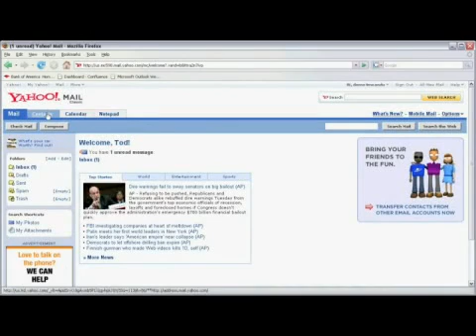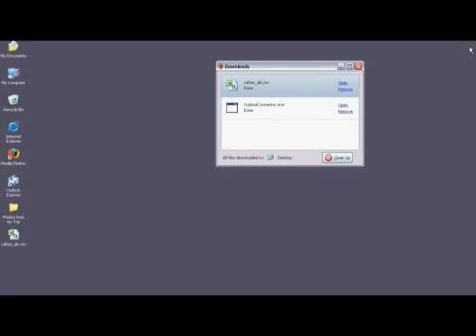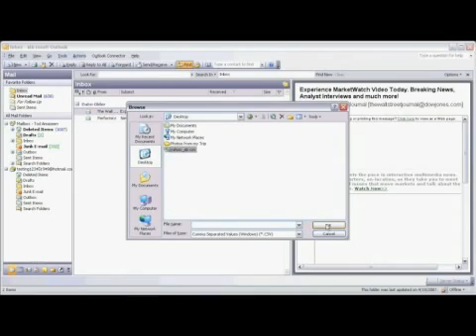How to Export Your Yahoo! Address Book to Microsoft Outlook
How to Export Your Yahoo! Address Book to Microsoft Outlook. Part of the series: Outlook Express Tutorial. Export a Yahoo! address book to Microsoft Outlook by signing in to the Yahoo! account, selecting the Export option, then importing the book into Outlook using the "Import File From Another Program" option. Transfer a list of contacts and addresses from Yahoo! to Microsoft Outlook using the computer tips in this free video on e-mail from an Internet business consultant.